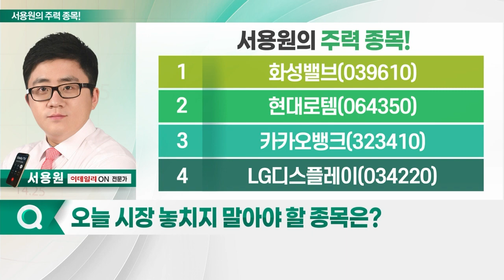화성밸브, 현대로템, 카카오뱅크, LG디스플레이_서용원의 주력 종목 (20230605)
1. 화성밸브(039610)
2. 현대로템(064350)
3. 카카오뱅크(323410)
4. LG디스플레이(034220)

화성밸브(039610)
- 가스관 밸브 제조 및 판매: 국내 1위 밸브 전문 기업
- 러시아, 중국에 1일 가스 공급량 확대
- 외국인, 5거래일 연속 매수세

- 방산·철도·플랜트 사업 영위
- K-2 전차 수출 증가… 2Q 실적 성장 기대
- 외국인 및 기관 매수세
- 수소전기트램 제작 완료 예상
- 차륜형 수소 장갑차도 개발 착수
- 수소 모빌리티 산업 연구개발 지속